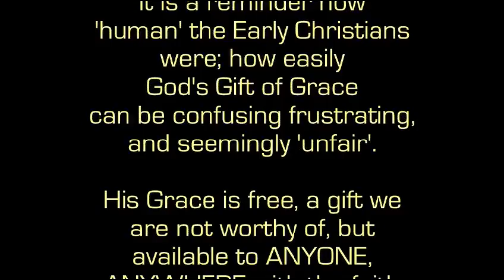(Jesus' Apostles) Peter & Paul - VisionVideo.com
"Peter and Paul" from Vision Video (c) Universal City Studios - Anthony Hopkins as Paul - Robert Foxworth as Peter. I love these scenes because it is a reminder how 'human' the Early Christians were; how easily God's Gift of Grace can be confusing frustrating, and seemingly 'unfair'. His Grace is free, a gift we are not worthy of, but available to ANYONE, ANYWHERE with the faith to accept it. This scene opens with John and Peter discussing the progress of Paul's ministry to the Gentiles. If you doubt this movie's interpretation, read Galations, Ephesians, and Phillipians in the King James Bible... these are the books these scenes were taken from.